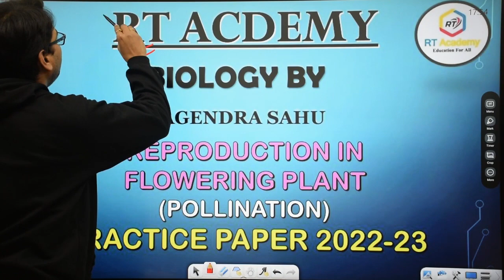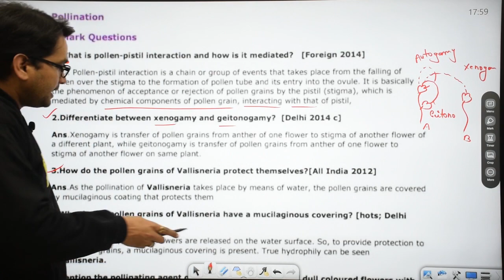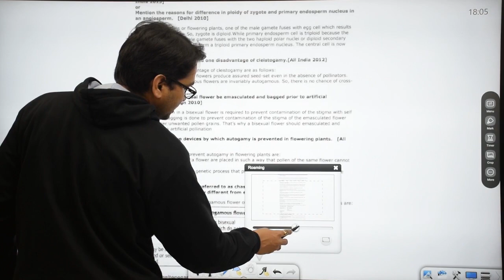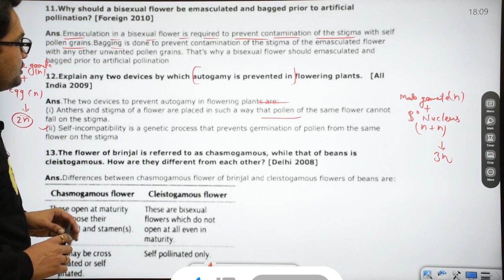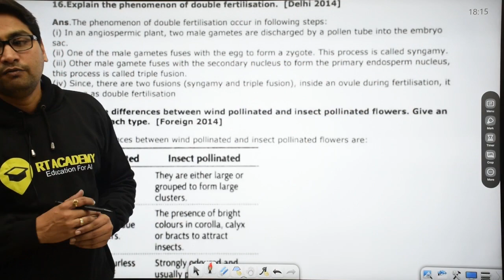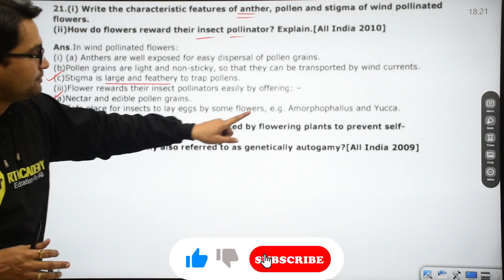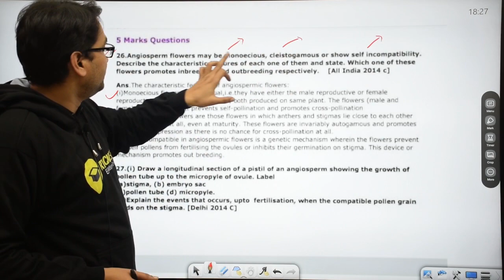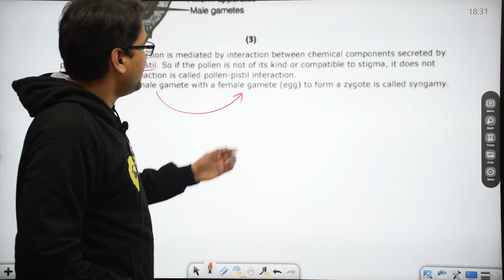Class 12 | Sexual Reproduction in Flowering Plant | Pollination | Sample Paper Practice - 2